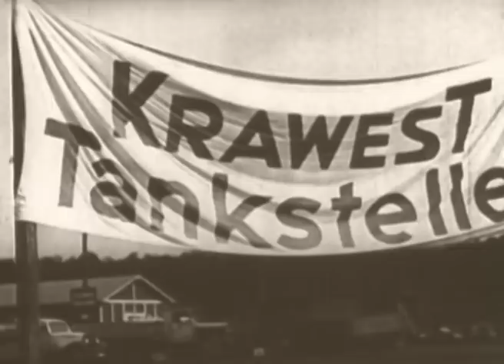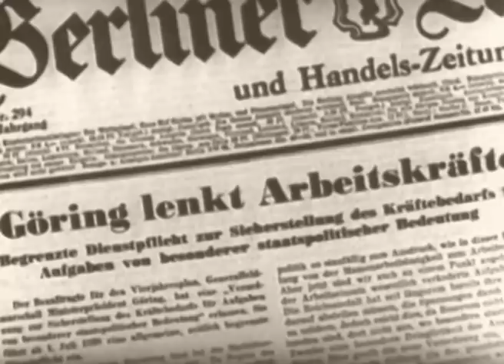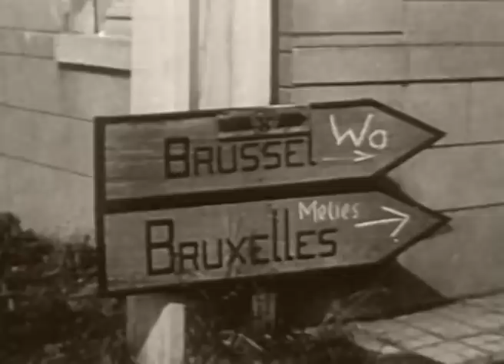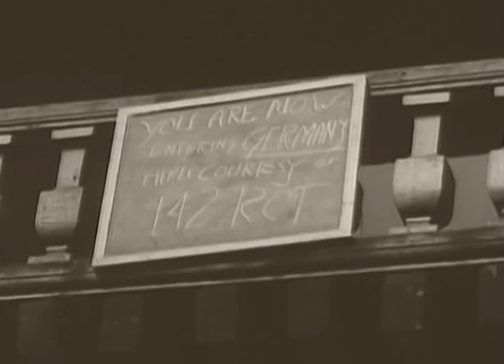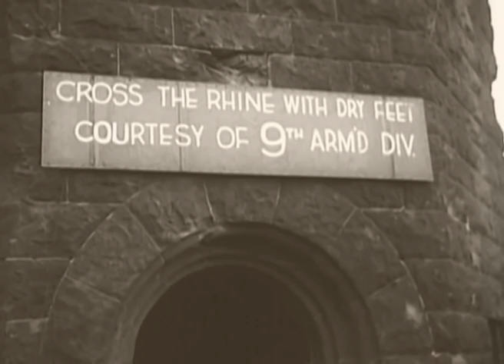Fury And The Flames - The West Wall - Full Documentary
The Siegfried Line, known in German as the West wall, was a German defensive line built during the 1930s opposite the French Maginot Line. It stretched more than 630 km (390 mi); from Kleve on the border with the Netherlands, along the western border of the old German Empire, to the town of Weil am Rhein on the border to Switzerland – and featured more than 18,000 bunkers, tunnels and tank traps.

From September 1944 to March 1945 the Siegfried Line was subjected to a large-scale Allied offensive.